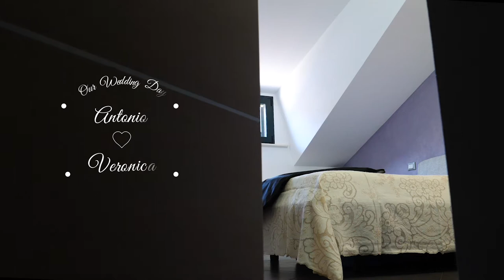Antonio e Veronica Wedding Trailer-019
Emozionando Wedding
by Giulio Gennari Fotografo
è lieta di presentarvi

Buona Visione!

Be The One (feat. Anaïk) by Vendredi